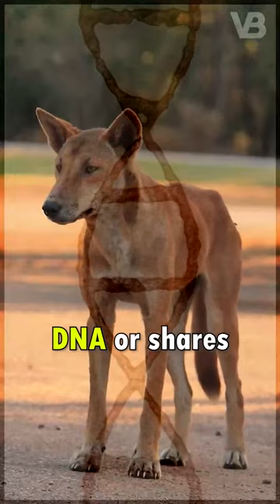Has the Australian Cattle Dog Dingo Blood?